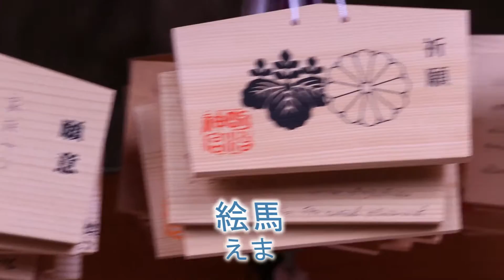Khám phá địa điểm thăm quan nổi tiếng ở Tokyo - đền Minh trị Meiji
Xuyên qua những nhà ga, những con đường hay những khu vực hay ho thú vị của Tokyo, hai chàng trai của TO$ team sẽ đưa tới cho các bạn những hình ảnh sinh động thường ngày của con người và cảnh vật nơi đây!
行くよ！！！